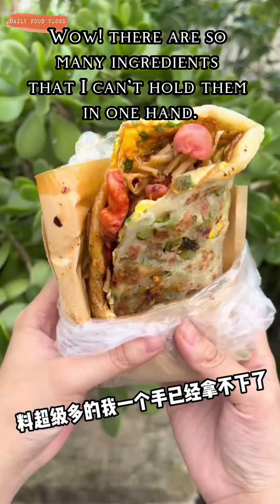Let's Enjoy Chinese Street Food With Me 💗 🌮🥪🥙; English subtitle. Ep.1 🥗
Collection of unique Chinese street food part 1